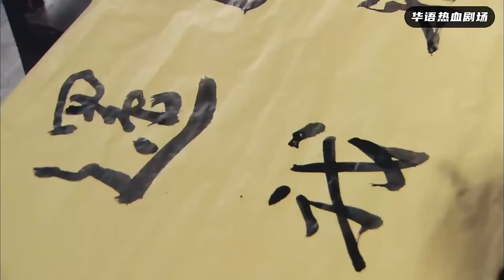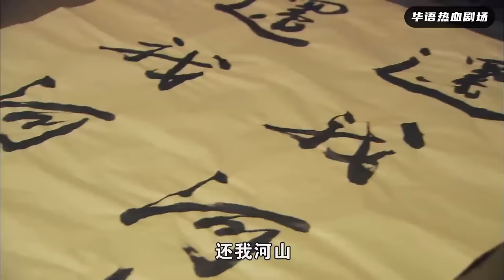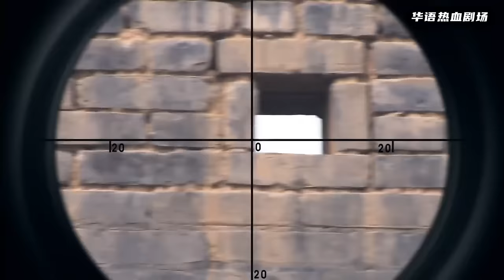【狙擊手電影】狙擊手城樓架起大狙，中門對狙精準爆頭敌人，擊退日本大軍！2024🎈 國語4k 🎈 最新電影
視頻來自與：sq